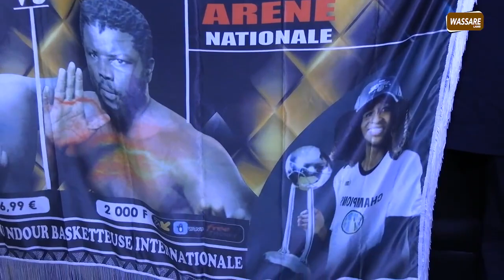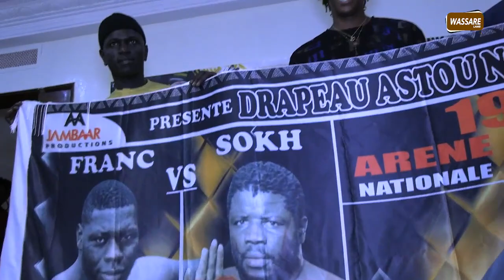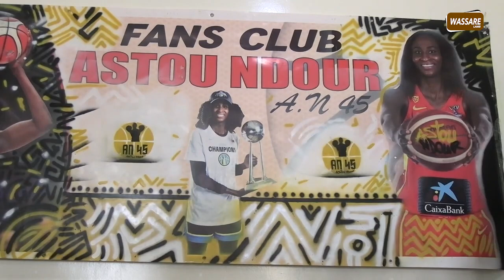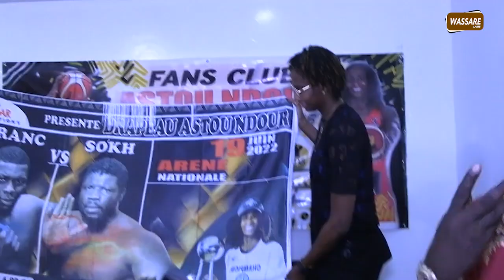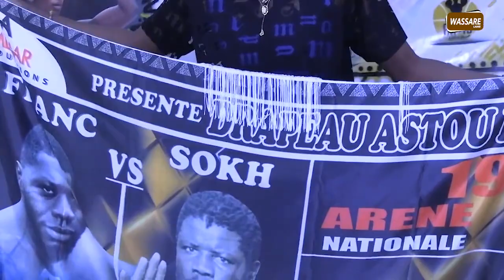Remise du drapeau Franc vs Sokh, Astou Ndour la marraine déclare..............